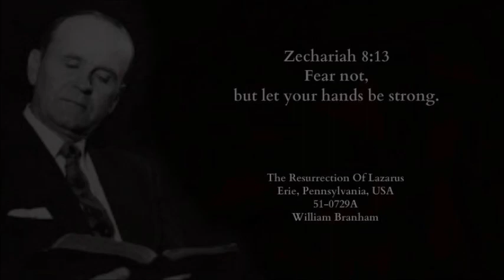The Resurrection Of Lazarus - William Branham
I like something that's got some courage. I just despise a coward. Don't you? Someone who's afraid... Stand up there. If you got the right stuff behind you; stand for what you think is right. Be not only willing to live for it, die for it, or anything. If it's right, it's right. Other men has died for what's right.
And so, that's the way with the Gospel. If I didn't think it was right, and I didn't believe He was the Son of God, I'd be against Him. I'd be out here saying everything I could against Him, because I wouldn't think it was right. But I know He's right. And so therefore I'm... I believe it with all my heart.
And if--and if just part of this is right, and the rest of it's not right, then it--it's none of it right. It's either all right or all wrong. And every word is true. You can hang your soul on any phase of the Gospel and believe it; for it's every bit truth.
(51-0729A - The Resurrection Of Lazarus)